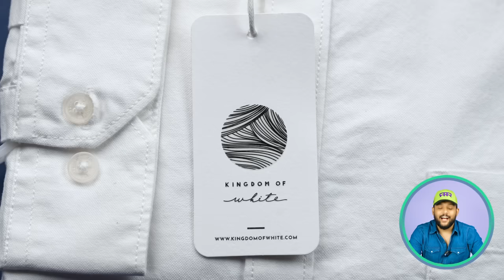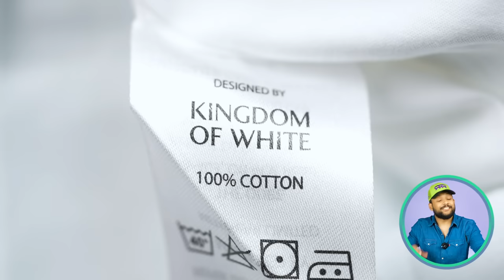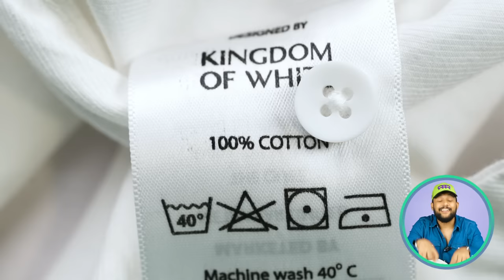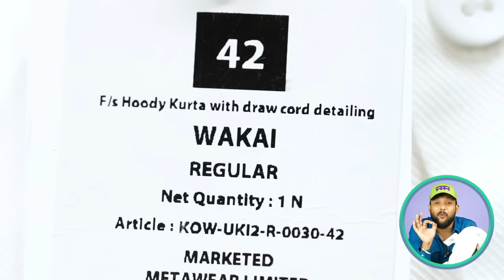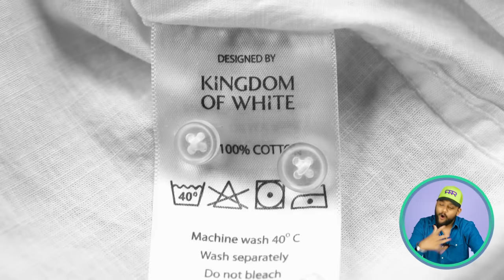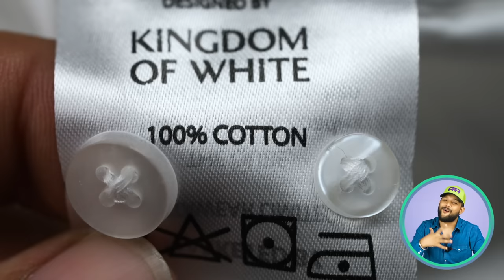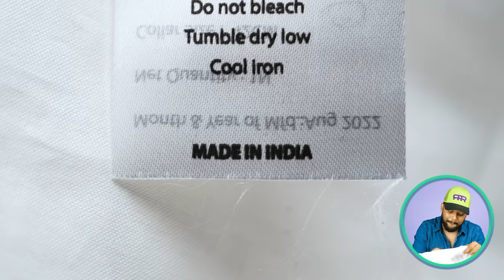5 Best Must Have White Shirts For Men | Shirt Haul for Summer | @Kingdomofwhite | ONE CHANCE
Must-Have White Shirts for Summer – Haul Alert.

Get ready to dive into my fabulous white shirt haul featuring 5 stunning styles that are absolute must-haves for all year round.

Daystart [Get an additional Rs.200 Off]
Wakai [Get an additional Rs.300 Off]

Join TheWhiteCrew.

Intro: 0:00
1 Best Summer Shirts For Men: 0:21
2 Best Summer Shirts For Men: 1:41
3 Best Summer Shirts For Men: 3:34
4 Best Summer Shirts For Men: 5:26
5 Best Summer Shirts For Men: 6:38